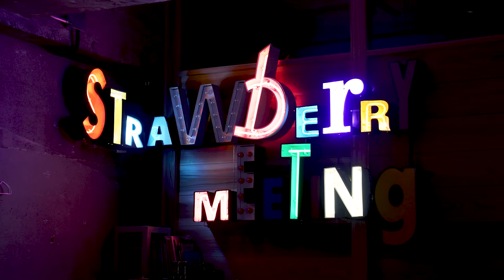日本酒と #3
日本酒ペアリングの第一人者である千葉麻里絵が、ラジオパーソナリティの井門宗之を迎えてお届け！
おいしさにも影響する!? 日本酒とコミュニケーションの関係とは。

▼出演
千葉麻里絵

▼最新回はTravel TVで配信中！こちらからCHECK！

今後も定期的にTOKYO FM YouTubeで動画掲載予定！
お楽しみに！